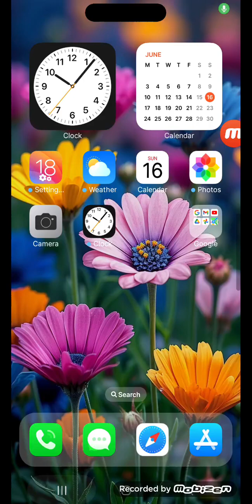Jordan plays turbo dismount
0:08 Intro
1:59 crushed
4:37 Outro